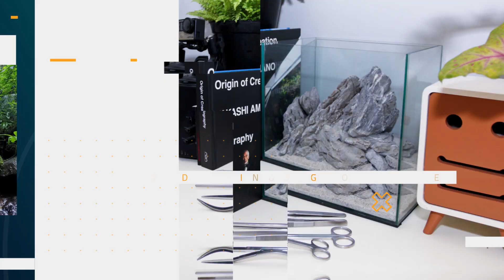TUTORIAL - Nature Aquarium (Part 4)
Cara membuat Aquascape
Hari ke-50

EQUIPMENT :
1. GEX W60xD30xH40cm
2. Lighting LED 36 watt
3. Filter ATMAN 3336
4. CO2 Set (ISTA Regulator, Dazs Reactor Bubble Counter, ISTA Mini Ceramic Cone Diffuser 2 bps (bubble per second)

SUBSTRATE
5. Aquasehat Bacteria Starter
6. Power Grow Bacteria Media
7. Aquagizi Basic Fertilizer
8. Ultimate Soil

SAND
9. JBL Sansibar River

HARDSCAPE :
10. Seiryu Stone
11. Rasamala Wood

AQUATIC PLANTS :
12. Micranthemum Monte Carlo
13. Alternanthera Reineckii Mini
14. Rotala sp. Green
15. Rotala Rotundifolia
16. Ludwigia Arcuata
17. Rotala Mini Butterfly
18. Anubias Petite

AQUASCAPER : Arya Setyadi

Video by : Planarya Studio